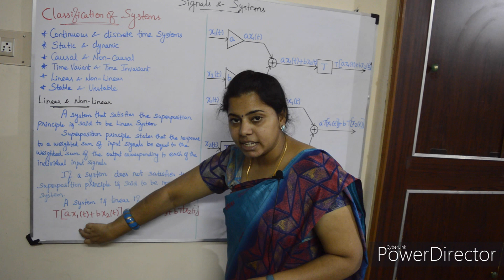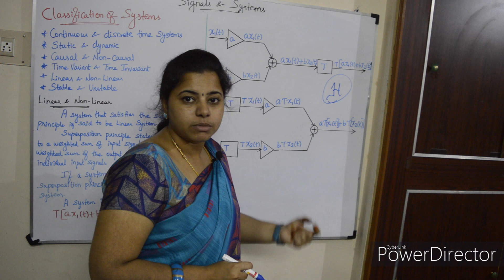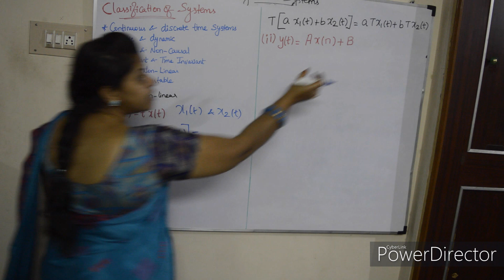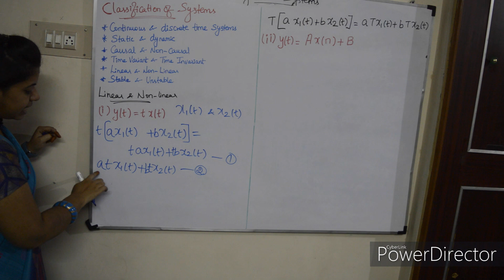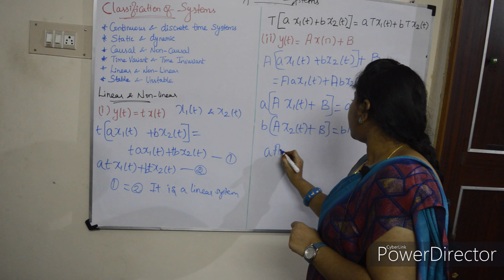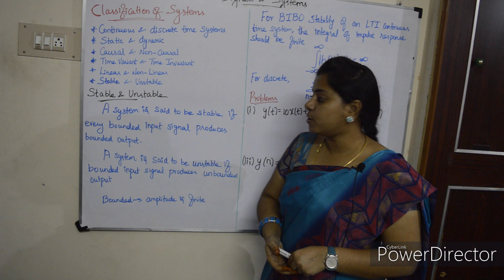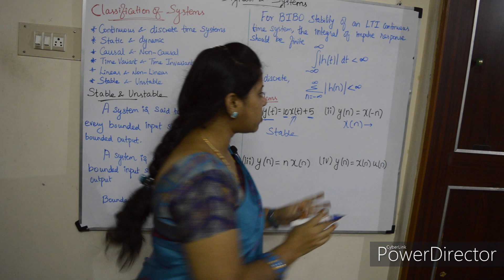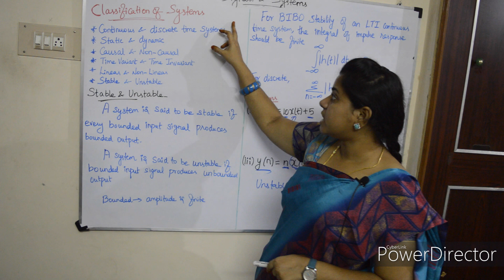Signals and Systems(Part 11) in tamil [Classification of systems]